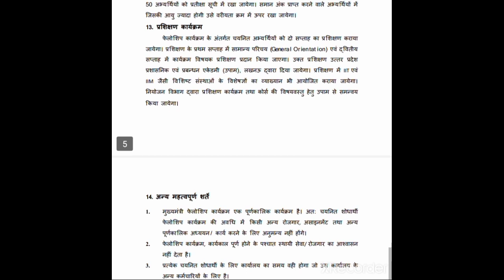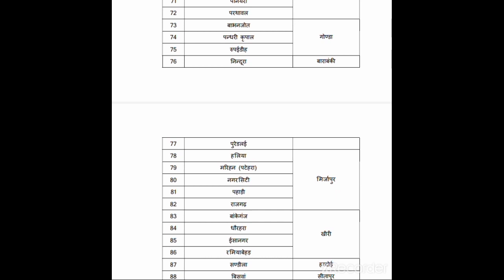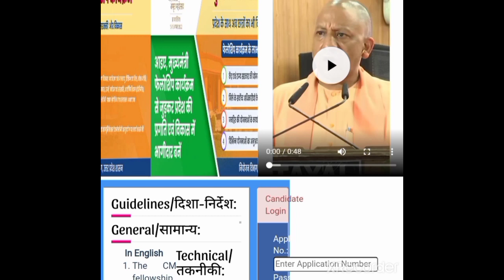मुख्यमंत्री फैलोशिप योजना पूरी जानकारी डाउनलोड करें